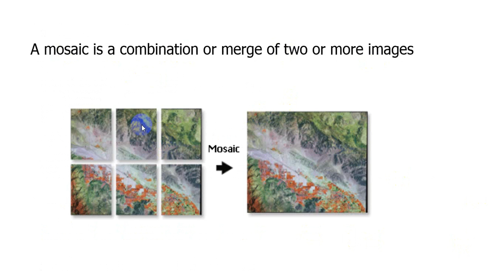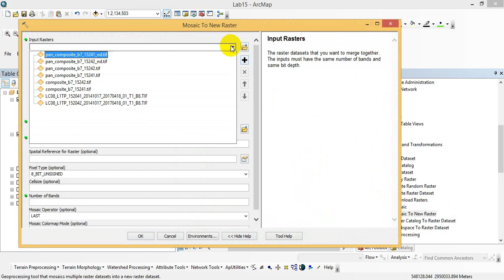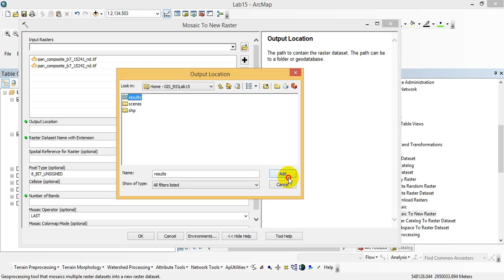Mosaic Landsat Image